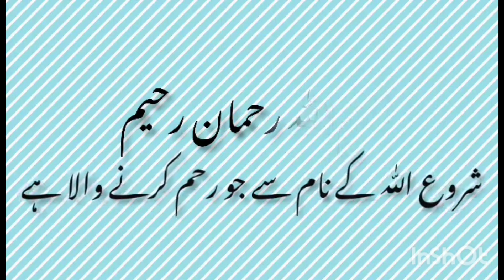Best 10 Names of baby boys with urdu meanings| lrrkon k bhtrren aur munfarid islami nam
Best Names
muslim boys names
most attractive names
Unique names of 2023
Best names of boys
Altamish
Aahid
Ayan
Aaryan
Orhan
meaningful names of boys